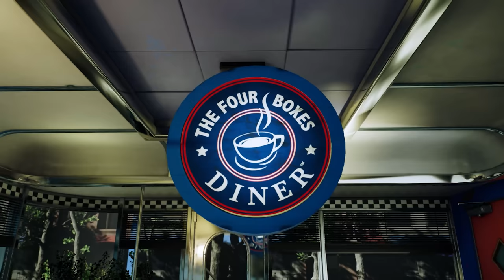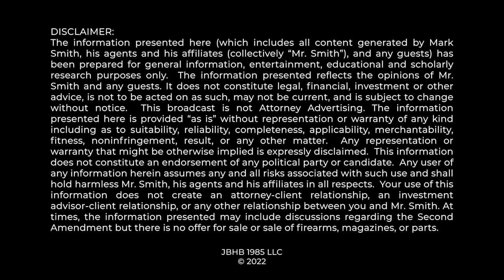SUPREME COURT RULING: Court Denies Emergency Relief but Sends CLEAR 2A MESSAGE to "Inferior" Courts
The U.S. Supreme Court today refused to enter an order vacating the Second Circuit Court of Appeals' ruling staying the lower courts' decisions finding New York's new gun control laws to be mostly unconstitutional under the Second and First Amendments.  However, in a key development, a statement was made by Justices Alito and Thomas explaining that this decision was only because of the case's procedural posture and that if the Second Circuit does not handle this case properly, the 2A plaintiffs should feel comfortable in seeking another emergency request for relief.

0:00 intro
1:58 request denied
2:40 emergency hard to win
3:50 procedural issues
4:30 Denied
4:55 Alito statement
5:30 1A and 2A issues
5:56 Thorough reasoning
6:30 2nd Circuit Ruling
7:38 unreasoned ruling
8:30 other 2A cases
9:47 procedural issues
10:40 Not on Merits
11:25 Good News
12:45 Reasonable Time
13:50 Brown v. Board of Ed.